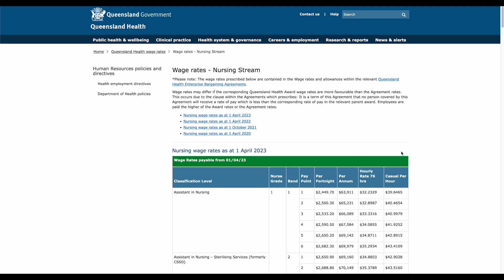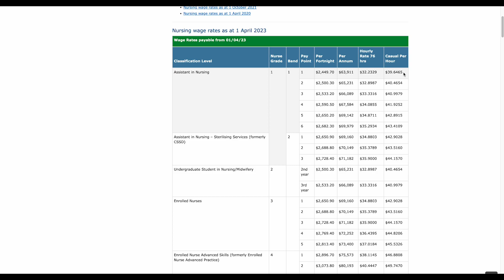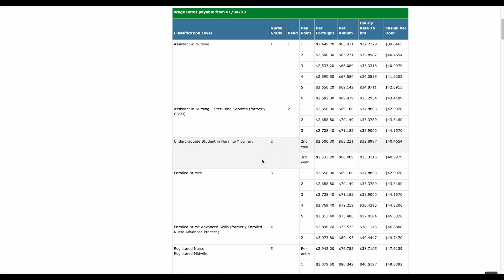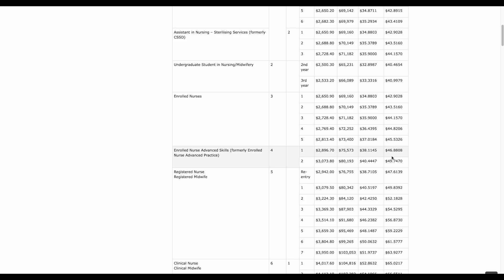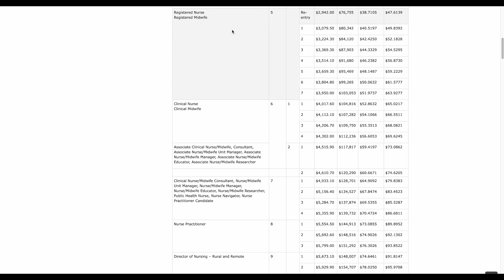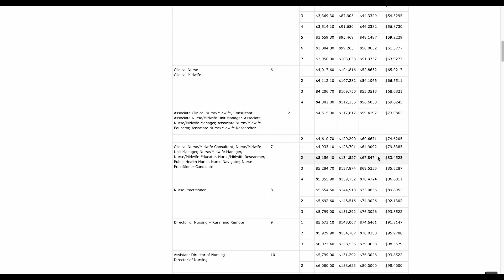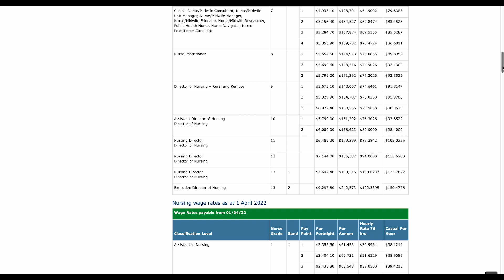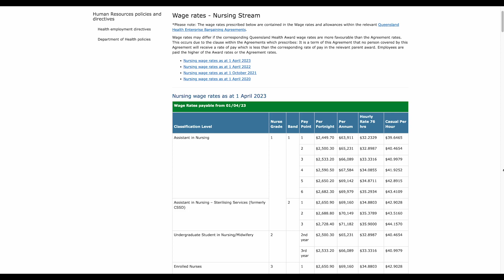호주 간호사 - 당신이 몰랐던 호주 간호사 계급 구조 알려드립니다! (간호사 연봉 포함)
호주와 한국의 간호사 계급구조가 약간 다른거 같아서 한번 준비 해 봤습니다.
제가 일하는 퀸즐랜드 주 웨이지 표로 만든 영상인거 참고해주시고